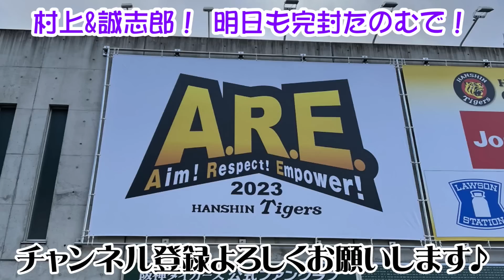大竹耕太郎3連勝！冴えわたる坂本誠志郎のリード！井上広大決勝タイムリーで阪神ファン超ご機嫌！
2023年4月28日 阪神タイガースvs東京ヤクルトスワローズ(神宮球場)

今年は岡田阪神がAREや！
頑張れ2022ドラフト組！①森下翔太②門別啓人③井坪陽生④茨木秀俊⑤戸井零士⑥富田蓮【育】野口恭佑

2021１位森木大智・２位鈴木勇斗・３位桐敷拓馬・４位前川右京・５位岡留英貴・６位豊田寛・７位中川勇斗・育成1位伊藤稜

【阪神タイガースHANSHIN TIGERS】盗塁王不動のリードオフマン近本、3年目の進化佐藤輝明(サトテル)、セカンドへコンバート中野拓夢、ショートで魅せろ木浪、甦れムードメーカー北條史也、、2016年新人王高山、こと起こし糸原、4番は譲らん大山悠輔、抜群の勝負強さ原口、内野はどこでもまかせろ山本泰寛、梅ちゃんバズーカ炸裂梅野隆太郎、華麗な守備と強肩小幡竜平、強気のリードと最高峰のフレーミング坂本誠志郎、枝キャノン栄枝、足のスペシャリスト植田海・島田海吏、0点で抑えることができてよかったです岩崎優、投手陣を引っ張れ岩貞、左のエース伊藤将司、キレキレのストレート復活たのむで髙橋遥人、投手3冠虎のエースや青柳、復活勝利や秋山、安定のコントロール西勇輝、足と守備で魅せる熊谷、糸を引くストレート及川、虎の二刀流西純矢、帰って来た才木、アツアツの新守護神湯浅、浜地酒造安定感抜群浜地、今年は1軍で花咲かせ村上頌樹、思いっきりのいいピッチングが魅力小川一平、ば～ば～馬場、武器はシンカー新勝利の方程式石井大智、将来の４番候補井上広大、一軍で待ってるで遠藤成、平田監督期待の髙寺望夢、魅せろパンチ力小野寺暖、スアレスの代わりはまかせたカイル・ケラー、直球破壊王子渡邉諒、一発あるぞ髙濱、新助っ人外国人シェルドン・ノイジー、ヨハン・ミエセス

虎バン・熱血タイガース党！いつかみんなで六甲おろし歌いたい！虎バンABC公式チャンネルに負けへんでー！日本一の応援団に応援歌ヒッティングマーチ！